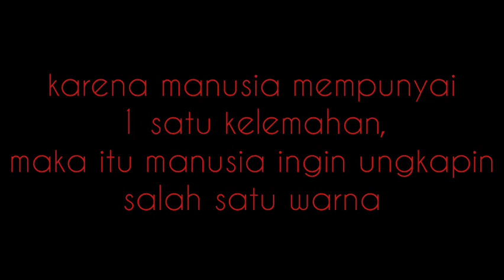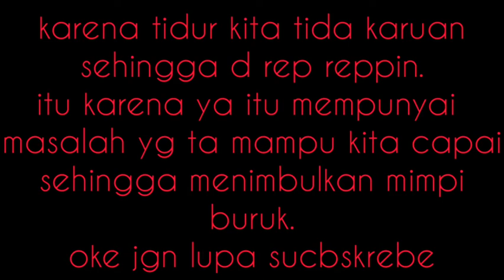di rep rep